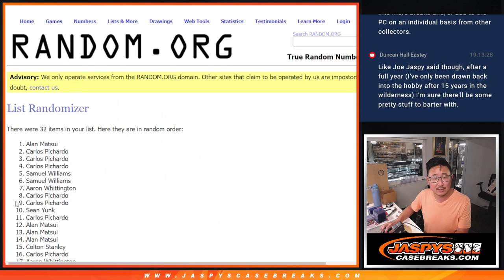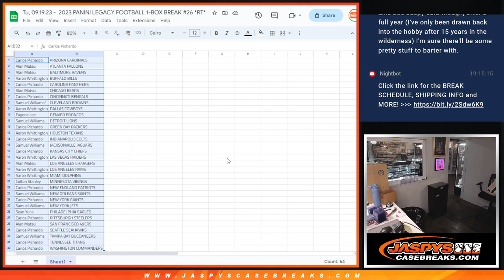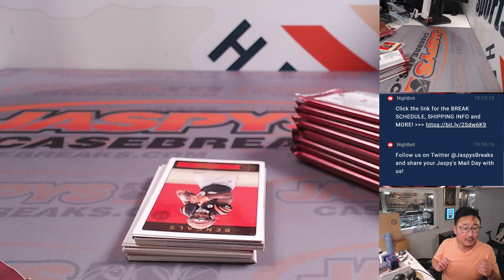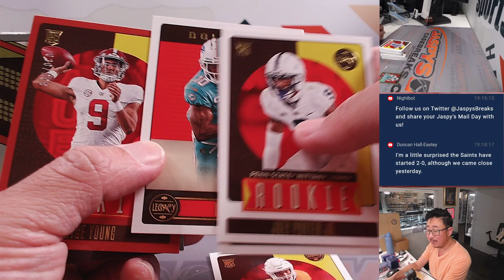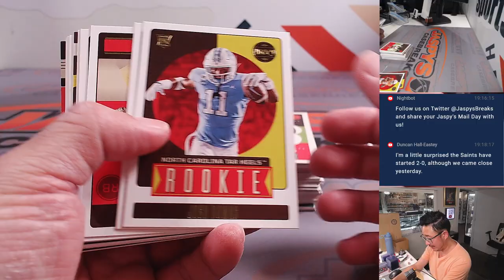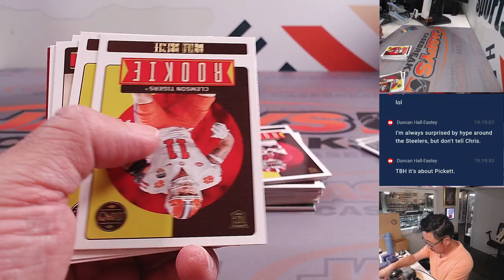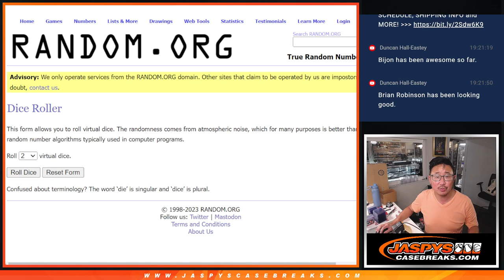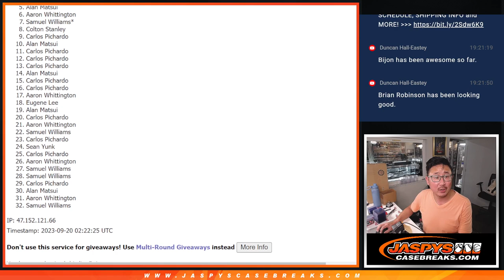Tu, 09.19.23 - 2023 PANINI LEGACY FOOTBALL 1-BOX BREAK #26 *RT*